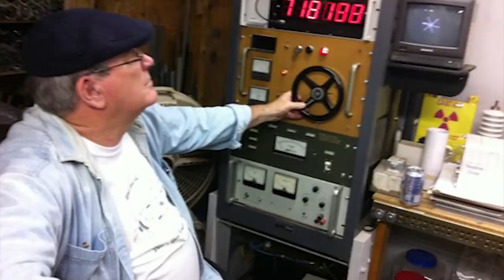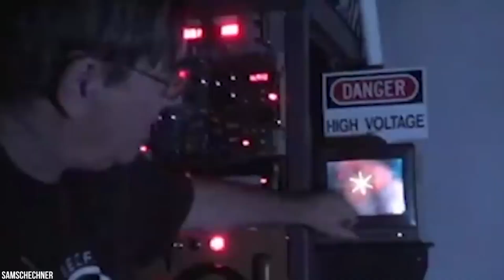15 Inventos Caseros Hechos por Auténticos Genios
podemos lograr cosas increíbles con trabajo duro y dedicación, y estos increíbles inventores son la prueba viviente de ello! Desde sus sótanos y sus garajes, estos extraordinarios genios nos darán toda la inspiración que necesitamos para poner en marcha nuestros próximos proyectos. Así es, a veces un pasatiempo puede convertirse en una obsesión y, a veces, una obsesión puede convertirse en algo asombroso. Desde el niño de 14 años que se convirtió en la persona más joven en la tierra en construir un reactor nuclear, hasta el tipo que hizo su propia isla tropical paradisíaca con botellas de plástico,AQUÍ ESTÁN 15 Inventos Caseros Hechos por Auténticos Genios